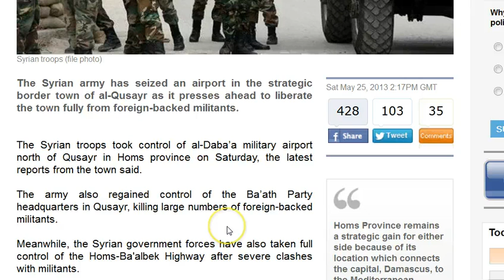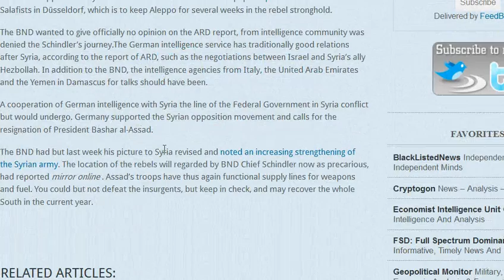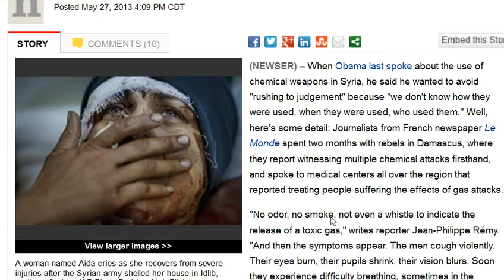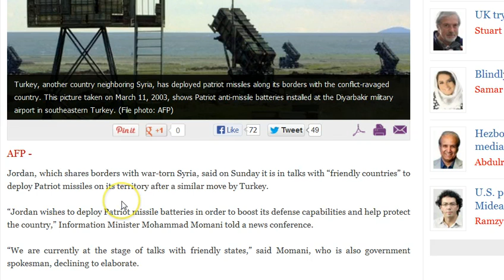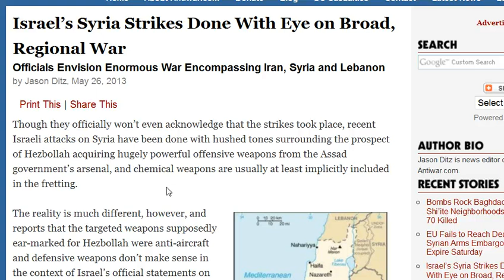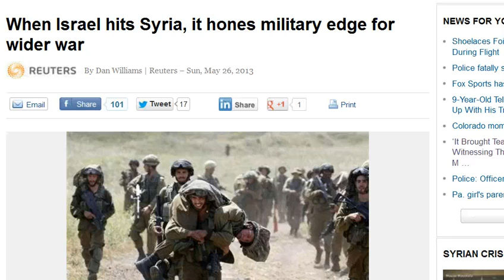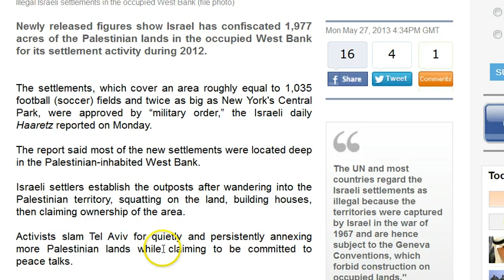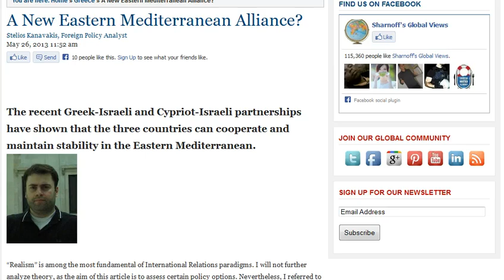GGN: Israel Eyes Wider War, Terrorist Arms Embargo Lifted, Kurds/Salafist/Chechens Befriend Zionist?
May 27, 2013 Part One (1/3)

Hague: UK govt. ready to go it alone on arming terrorists in Syria

BND intel chief to conduct secret talks in Damascus

Jordan seeks to deploy patriot missiles on its Syria borders

Iran claims to field 'massive' number of missile launchers

Rocket Fired from Southern Lebanon Hits North of Occupied Palestine

Israel's Syria Strikes Done With Eye on Broad, Regional War

When Israel hits Syria, it hones military edge for wider war

Israel settlements in West Bank grew to 1,977 acres in 2012

Kurdish students in Iraq push for relations with Israel

Morsi's Salafist adviser: 'We have no problem with the peace with Israel'

Chechnya building mosque by Jerusalem for 'brethren' lost 500 years ago

US will remain in Afghanistan for 'long time': Gen. Allen

UK Gas Supply Six Hours From Running Out in March

A New Eastern Mediterranean Alliance?

U.S. keen to see Trans-Caspian gas pipeline to be implemented

China Builds EU Beachhead With $5 Billion City in Belarus

Japan's North Korea Policy Yields Smart Politics, Questionable Diplomacy